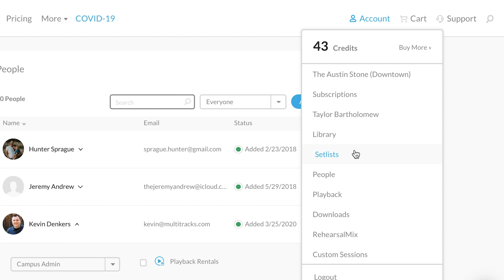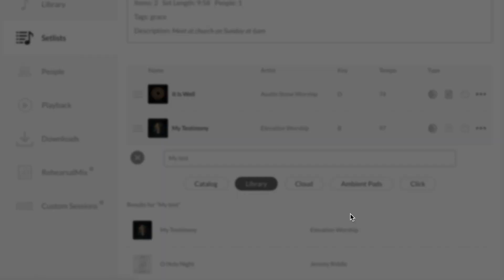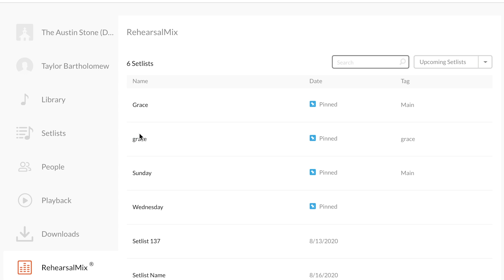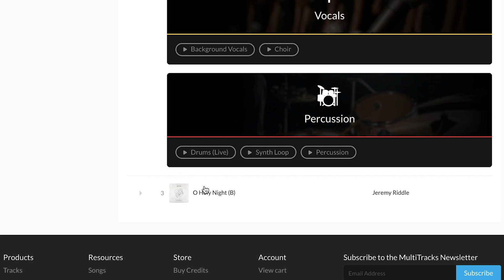HOW TO | Create Setlists Online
Create a setlist, add songs, and notify your team all from your account tab on MultiTracks.com. Save changes to the cloud and everyone will stay up to date whether they view the setlist online, in Playback, or in ChartBuilder. With a RehearsalMix subscription, members of your team can practice their parts for the upcoming setlist.